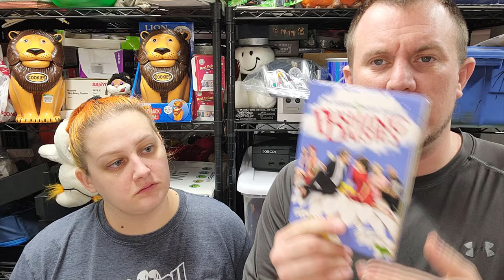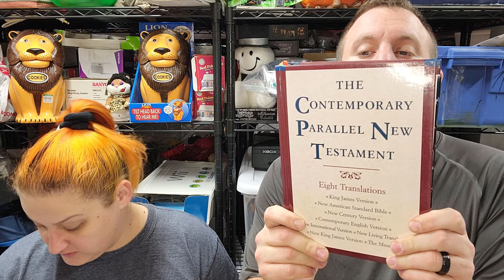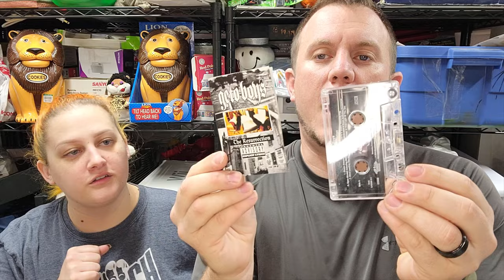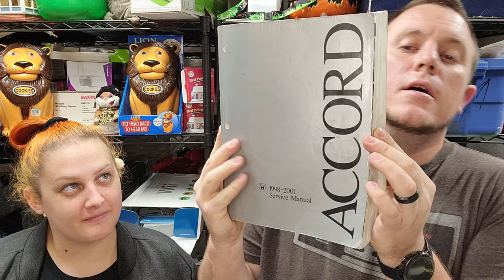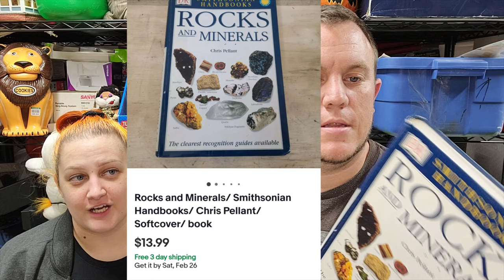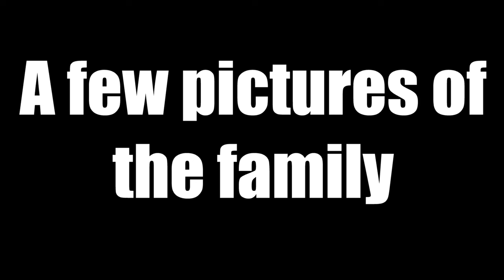We Are Moving Out More Inventory on Ebay - What is Selling Now